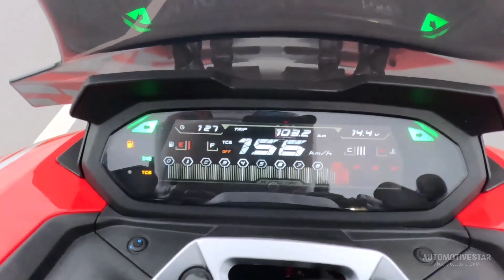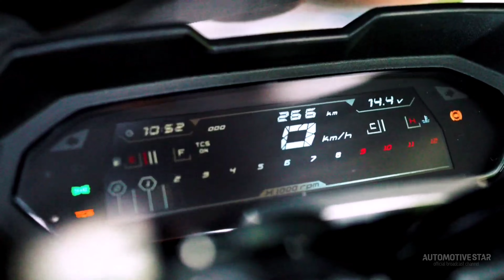Skutik Premium Terbaru | Honda PCX 300 2025 ⁉️